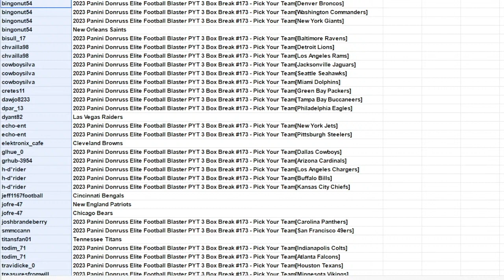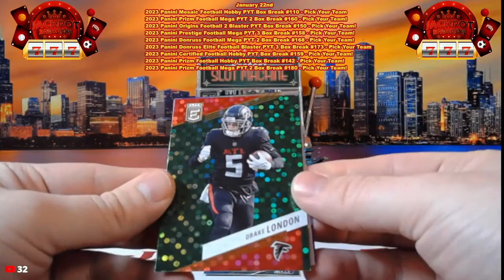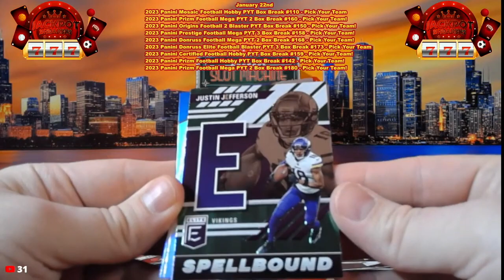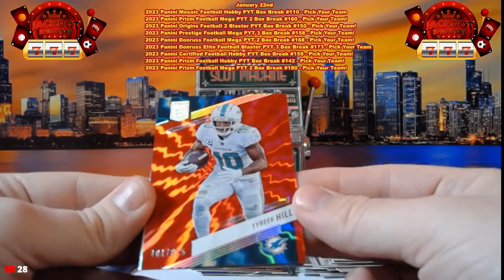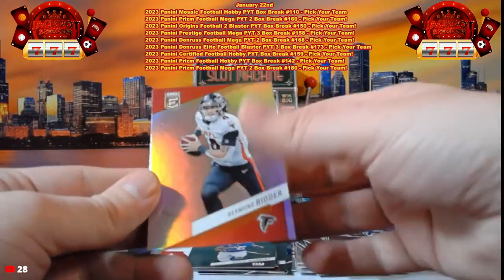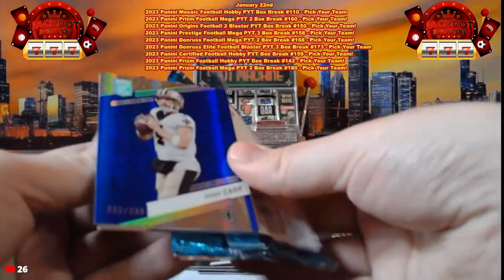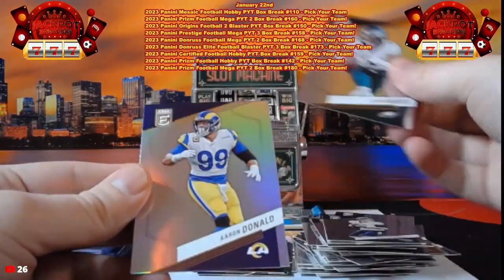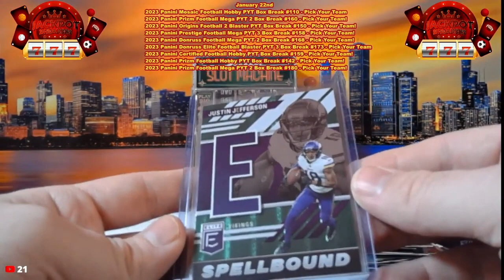1-22-24 2023 Panini Donruss Elite Football Blaster PYT 3 Box Break #173 - Pick Your Team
SAVE WHEN YOU SHOP ONLINE -Currently 1% on Ebay Sports Card Purchases:
Rakuten

SAVE MONEY!

bingonut54 2023 Panini Donruss Elite Football Blaster PYT 3 Box Break #173 - Pick Your Team[Denver Broncos]
bingonut54 2023 Panini Donruss Elite Football Blaster PYT 3 Box Break #173 - Pick Your Team[Washington Commanders]
bingonut54 2023 Panini Donruss Elite Football Blaster PYT 3 Box Break #173 - Pick Your Team[New York Giants]
bingonut54 New Orleans Saints
bisull_17 2023 Panini Donruss Elite Football Blaster PYT 3 Box Break #173 - Pick Your Team[Baltimore Ravens]
chvailla98 2023 Panini Donruss Elite Football Blaster PYT 3 Box Break #173 - Pick Your Team[Detroit Lions]
chvailla98 2023 Panini Donruss Elite Football Blaster PYT 3 Box Break #173 - Pick Your Team[Los Angeles Rams]
cowboysilva 2023 Panini Donruss Elite Football Blaster PYT 3 Box Break #173 - Pick Your Team[Jacksonville Jaguars]
cowboysilva 2023 Panini Donruss Elite Football Blaster PYT 3 Box Break #173 - Pick Your Team[Seattle Seahawks]
cowboysilva 2023 Panini Donruss Elite Football Blaster PYT 3 Box Break #173 - Pick Your Team[Miami Dolphins]
cretes11 2023 Panini Donruss Elite Football Blaster PYT 3 Box Break #173 - Pick Your Team[Green Bay Packers]
dawjo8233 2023 Panini Donruss Elite Football Blaster PYT 3 Box Break #173 - Pick Your Team[Tampa Bay Buccaneers]
dpar_13 2023 Panini Donruss Elite Football Blaster PYT 3 Box Break #173 - Pick Your Team[Philadelphia Eagles]
dyant82 Las Vegas Raiders
echo-ent 2023 Panini Donruss Elite Football Blaster PYT 3 Box Break #173 - Pick Your Team[New York Jets]
echo-ent 2023 Panini Donruss Elite Football Blaster PYT 3 Box Break #173 - Pick Your Team[Pittsburgh Steelers]
elektronix_cafe Cleveland Browns
glhue_0 2023 Panini Donruss Elite Football Blaster PYT 3 Box Break #173 - Pick Your Team[Dallas Cowboys]
grhub-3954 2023 Panini Donruss Elite Football Blaster PYT 3 Box Break #173 - Pick Your Team[Arizona Cardinals]
h-d*rider 2023 Panini Donruss Elite Football Blaster PYT 3 Box Break #173 - Pick Your Team[Los Angeles Chargers]
h-d*rider 2023 Panini Donruss Elite Football Blaster PYT 3 Box Break #173 - Pick Your Team[Buffalo Bills]
h-d*rider 2023 Panini Donruss Elite Football Blaster PYT 3 Box Break #173 - Pick Your Team[Kansas City Chiefs]
jeff1167football Cincinnati Bengals
jofre-47 New England Patriots
jofre-47 Chicago Bears
joshbrandeberry 2023 Panini Donruss Elite Football Blaster PYT 3 Box Break #173 - Pick Your Team[Carolina Panthers]
smmccann 2023 Panini Donruss Elite Football Blaster PYT 3 Box Break #173 - Pick Your Team[San Francisco 49ers]
titansfan01 Tennessee Titans
todim_71 2023 Panini Donruss Elite Football Blaster PYT 3 Box Break #173 - Pick Your Team[Indianapolis Colts]
todim_71 2023 Panini Donruss Elite Football Blaster PYT 3 Box Break #173 - Pick Your Team[Atlanta Falcons]
travidicke_0 2023 Panini Donruss Elite Football Blaster PYT 3 Box Break #173 - Pick Your Team[Houston Texans]
treasuresfromwill 2023 Panini Donruss Elite Football Blaster PYT 3 Box Break #173 - Pick Your Team[Minnesota Vikings]